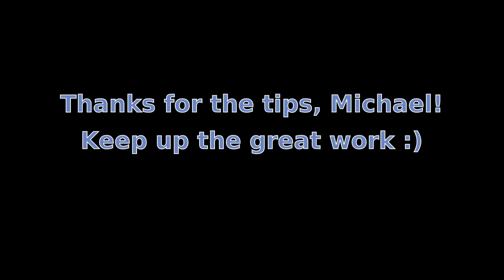Gymnastics with Michael at Deakin University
Shout out to my gymnast friend, Michael, for taking some time to demonstrate a round-off, round-off-back-tuck, running front-tuck, standing front-tuck, and a J-step twist.